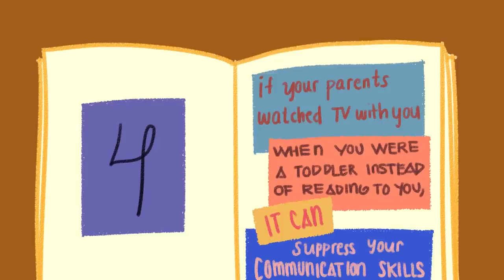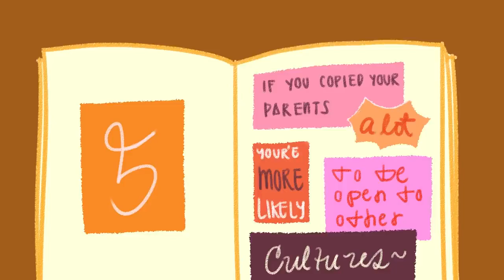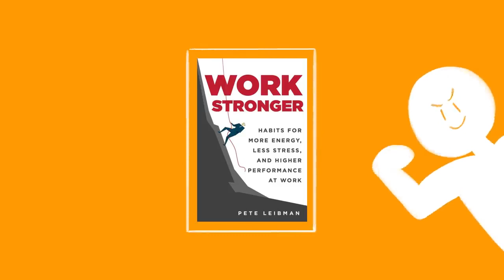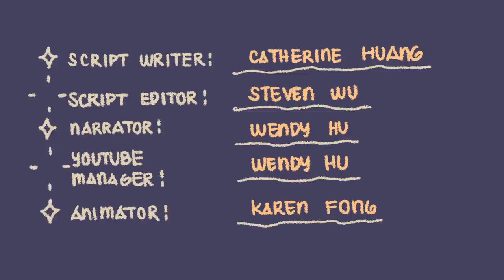8 Ways Your Childhood Affects Your Lifestyle